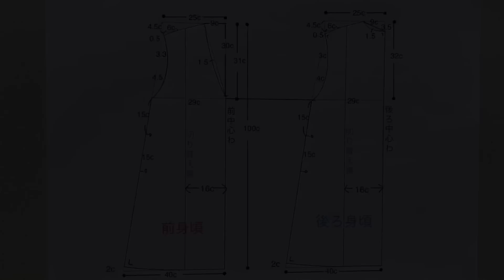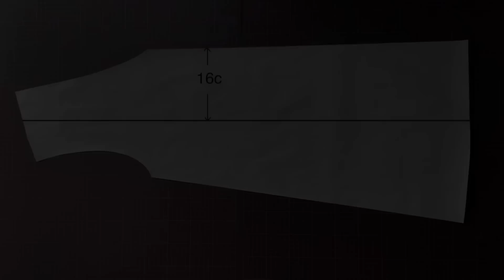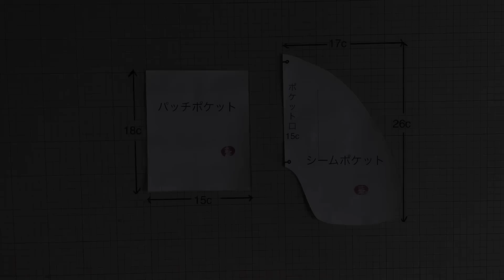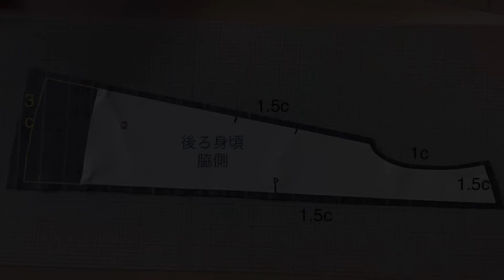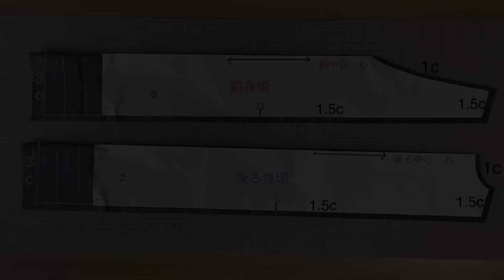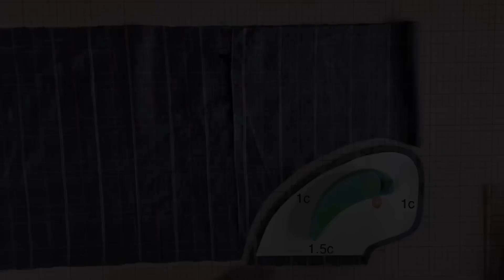着物をリメイク【Ｖネックのジャンパースカート】型紙、作り方Remake a K imonoワンランク上の着物リメイク教室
こんにちは、いつもご視聴いただきありがとうございます。

今回はＶネックのジャンパースカートを作りました。
ジャンパースカートは若く見られがちですが、大人っぽいデザインに作っています。
お顔がスッキリ見える深いＶネックは少し丸みを付け、衿ぐり幅を狭く、肩を落として上品なイメージです。
ゆったり身幅でとっても着安いジャンパースカートです。
これからの季節、カットソーを中に着たり、カーディガンを上から羽織ったり着回し出来ます。

この型紙も販売します。👇メルカリShops
商用での使用はぜひご一報下さい。

動画が気に入ったら、いいね👍ボタンを押して頂けると　とても励みになります。
コメントに動画を見て作った報告も大変うれしく思います。😊

日常生活、日々の制作している作品をアップしています。

●型紙を販売しています。(メルカリShops)
リピーターの方が多く、多数ご購入ありがとうございます😃
品薄ですみません😓
在庫ギレの場合はリクエストいただけると、補充します。
この型紙も販売します。

なるべく動画公開の型紙は、作っていただきたいので販売したいと思います。

●留袖をカジュアルに【大人のキャミソールワンピース】
リメイク教室で大流行しました。
大島紬や絣、銘仙、絞りなどなんでもマッチしました👍

●【着物地の柔らかカーディガン】
これからの季節、軽く羽織れて重宝します。
ロックミシン無しで作れますよ👍

〜チャプター〜
0:00  オープニング
01:45  型紙
10:20  裁断
10:20  縫製始め
12:40  衿ぐりの縫製
15:31  ポケットの縫製
17:54  袖ぐりの縫製
21:16  エンディング